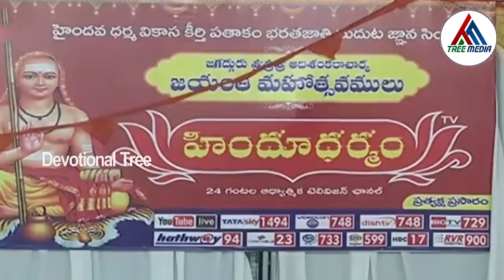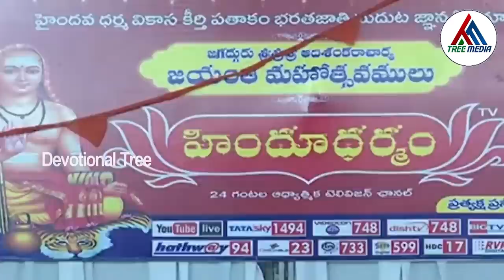Garikapati Narasimha Rao Pravachanam | Garikapati Narasimha Rao Latest Pravachanalu | Tree Media